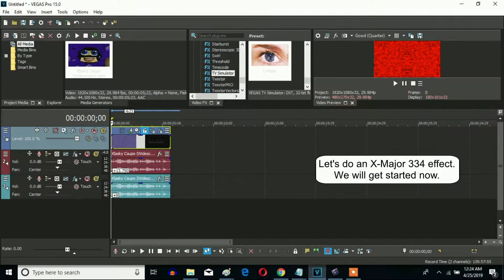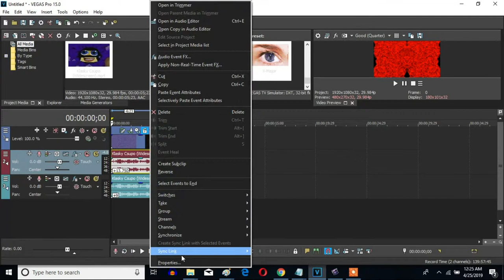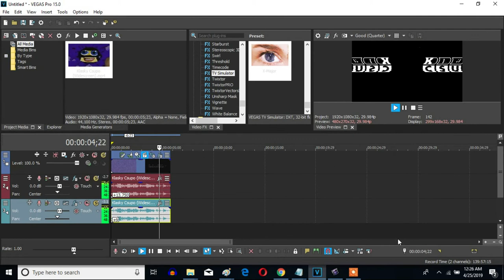How To Make X-Major 334 On Sony Vegas Pro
Made on Wednesday, May 1, 2019, 12:52:14 am to 12:54:23 am

An effect called X-Major 334 made on May 24, 2018 by MediaStanRay / MSR.